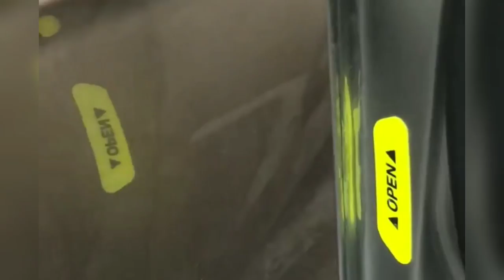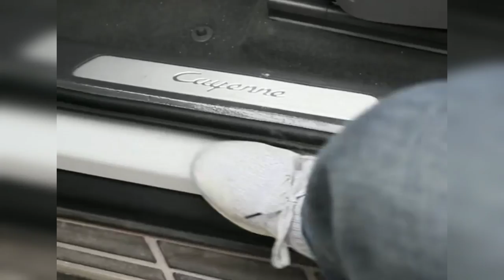Car Door Protector Tape 2023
Car door sill protector tape
car door sill protector
car door sill sticker
paint protection film installation
Car door protector rubber
car accessories
car door protector
car door protection
car door sill plate
paint protection film test
xpel paint protection film
paint protection film diy
paint protection film cost
paint protection film review
clear bra
ppf